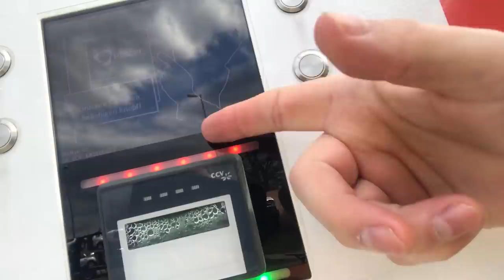Kann Deutschland überhaupt was? Ladestationen jedenfalls nicht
Deutschland, armes Technikland.
Wie soll ich einem E empfehlen, wenn sowas immer wieder vorkommt.
Ladesäulen sind keine Reketentechnik.